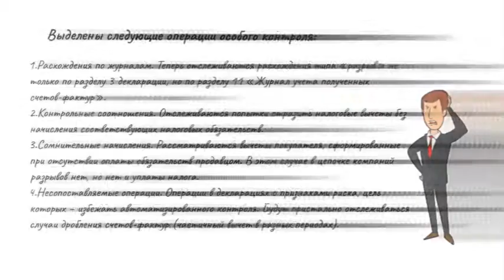«Операции особого контроля» или «скрытые налоговые разрывы»